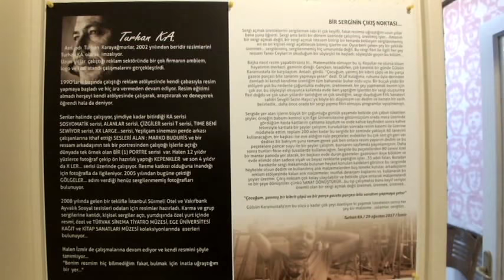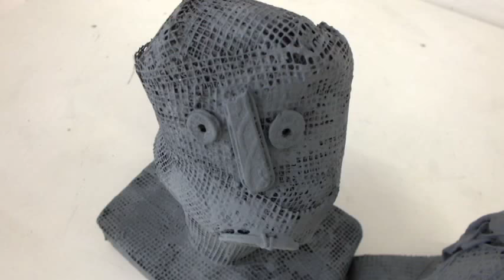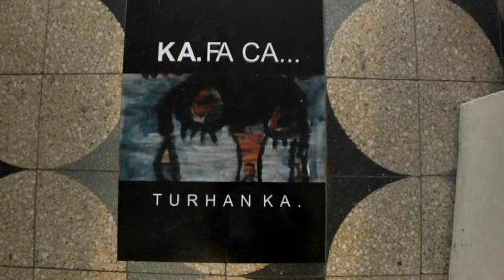KA.FA CA... Turhan KA.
KA.FA CA... başlığı ile açtığım yeni sergimin yapılma nedeni bir söyleşide okuduğum Gülsün Karamustafa,nın ressam Taner Ceylan,a söylediği beni çok derinden etkileyen şu söz oldu... “Çocuğum, yanmış bir kibrit çöpü ve bir gazete parçası bile sanatını yapmaya yeter” Mayıs ayları falandı Etik Sanat evinde sergi tarihini belirledik ve çalışmaya başladım. Yani dolu, dolu 5 aylık bir çalışma ile ortaya çıktı.
Bu düşünce ile ilgili olarak kendimle konuştum.Dört ay yanmış bir kibrit çöpü ve yırtık bir gazete parçası ile yatıp kalktım ve bu sergide üretilen her işi o düşünce üzerine ürettim.Sergimin başlığı olan KA.FA CA...bu arada ortaya çıktı. Bu işi ancak bu konu ile ilgili her şeyimle hazır olabilirsem yapabilirdim. Yani çok basit şeyler ile hiç bir bahane üretmeden, şikayet etmeden üretmek... Buda ancak bu işe KA.FA CA... hazır olabilirsem mümkün olabilirdi...
Beni yakından tanıyanlar ve buradan iyi takip edenler bilir yıllardır kendimce seriler halinde çalışan biriyim bir noktadan hareketle bir şeyin peşine takılır o düşünce ile ilgili renk, biçim, malzeme ve her türlü hesaplaşmayı yapana kadar devam eder ve bir yerde o işi paketler bırakırım, ha kafamı kurcalayan bir şey olursa yine hesaplaşırım.
Bu anlamda KA.FA CA...bir seri değil bu çalışmalarımı benzer işlerim olan XX LARGE,ye dahil edeceğim, bu anlamda o serime ait çalışmalar dahada çoğalmış olacak.
Sergideki çalışmaların tamamı günlük yaşamda çok kolay tüketip bir kenara atılabilen şeyler,, eski gazeteler, evde kullanılmayan peçeteler, hasta kartları, birkenarda kullanılmadan duran belki hiç açıp bakmadığımız kitaplar, kataloglar...bu sergi ile ilgili üretirken beni en çok sevindiren sergi mekanındaki heykel kaideleri oldu onları değerlendireyim boş kalmasın derken bu düşünceyle yine aynı bakış açısıyla boş tenekeler, ipler, bezler, inşaat malzemeleri, bantlar, vidalar, pullar ile ilk defa heykel çalıştım, daha öncede çamur, alçı, ahşap ile bir şeyler yapmıştım ama bu benim için ilginç bir deneyim oldu.

Turhan KA. Ekim 2017 / İzmir